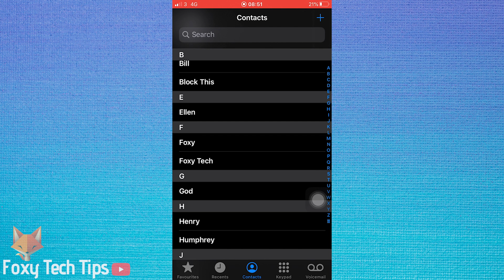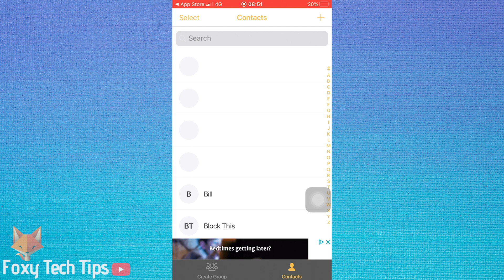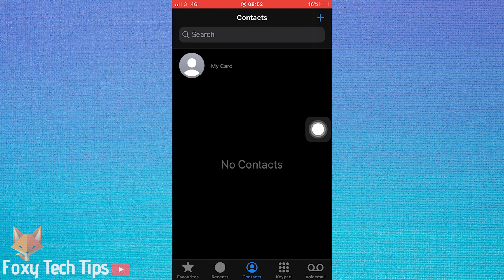How To Delete Multiple Contacts Quickly on IOS (iPhone / iPad)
Easy to follow tutorial on deleting multiple or ALL of your Contacts at once on iPhone or iPad! Learn how to quickly delete multiple contacts quickly on IOS now!

Steps:

- By default there is no way to delete multiple contacts at once on iPhones, you can delete contacts one at a time by tapping edit and then scrolling all the way down to the delete button at the bottom.

- It is possible to delete multiple contacts at once if you have a computer, you can go to icloud.com and delete them that way, but for this tutorial ill show you a trick to do it via the iphone with an app.

- The app you need is called ‘Contacts Groups - Text & Email’

- Once you’ve installed it open it up.

- Give it permission to access your contacts.

- Tap the contacts tab from the bottom of the app.

- On the contacts page, tap ‘select’ from the top left.

- Now select every contact you want to delete, if you want to select every single contact at once then tap the ‘tick’ button at the top right.

- You can now tap the delete button.

- Confirm your decision to permanently delete the selected contacts.